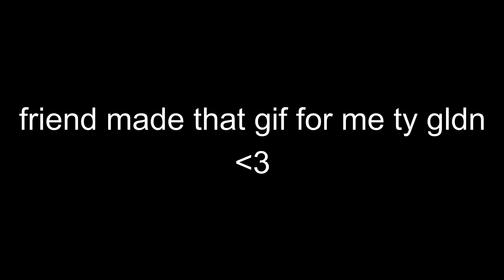seventeen | Rogue Lineage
Hi if u enjoyed like and sub